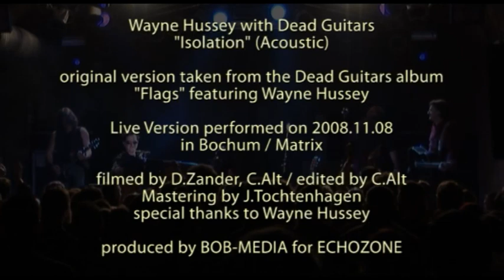Dead Guitars feat Wayne Hussey - Isolation (live)